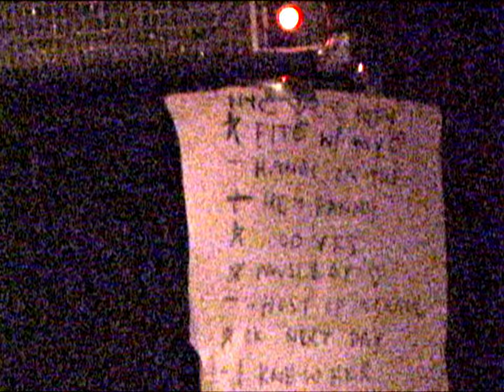Coachwhips - Fite w. My Heart; Hands On The Controls - 2003-05-23 - Stinger Club, Brooklyn, NY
This higher resolution, uncut footage of this killer Coachwhips set was provided to Osees Archive by the fantastic Joly MacFie of Punkcast.com! Thank you again for everything you've done in the underground music scene, and for us diehard Dwyer fans at Osees Archive. ✌🤟🤘

Forgive the high-pitched whine between songs.

1. Buy official Osees merchandise and records anywhere you can find them!
2. All recordings in Osees Archive are unofficial and intended for free fan-circulation only!
3. Never buy or sell unofficial recordings!